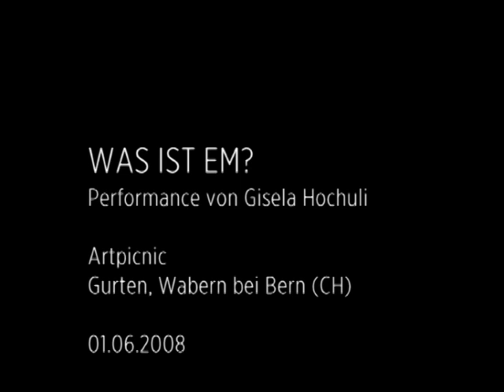"Was ist EM?" Performance von Gisela Hochuli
Artpicnic
Gurten, Wabern bei Bern (CH
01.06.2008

Kamera: Ela Steiner